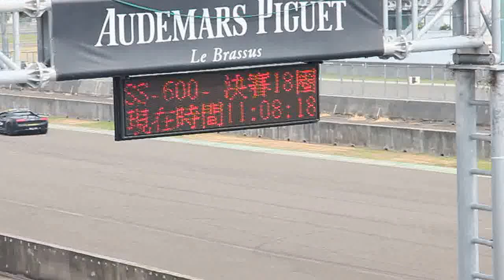2015 TSBC race4-start